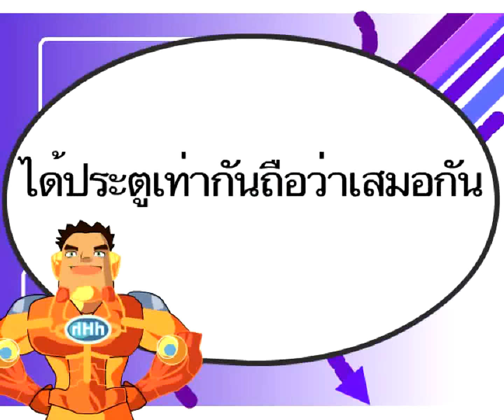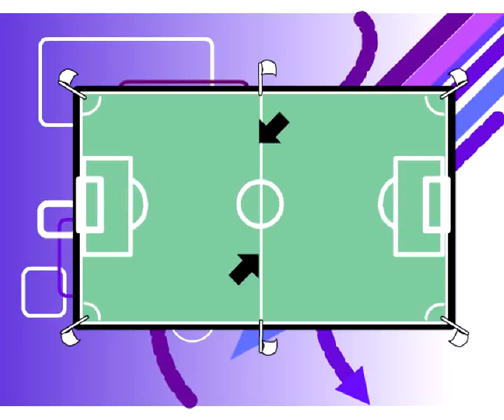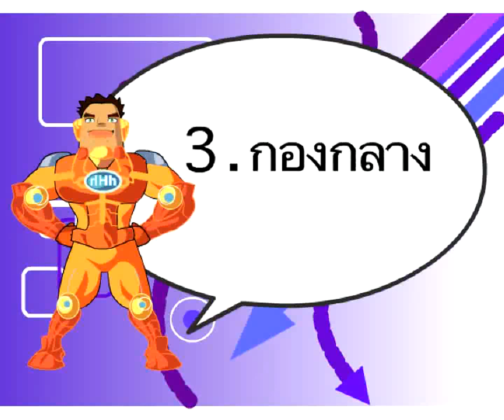ฟุตบอล_1